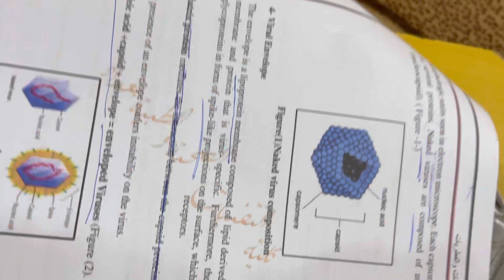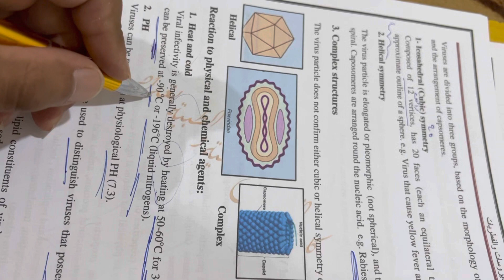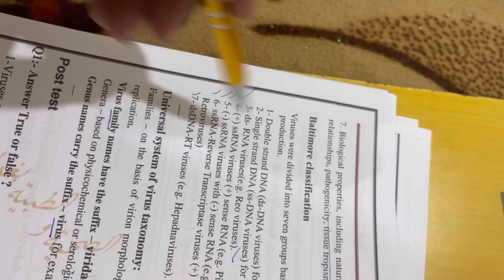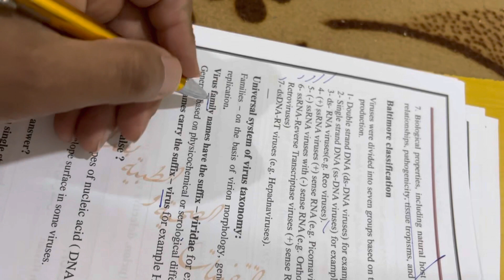شرح محاضرة الفايروسات النظري الاولى الفديو الثاني حسب الحقيبة